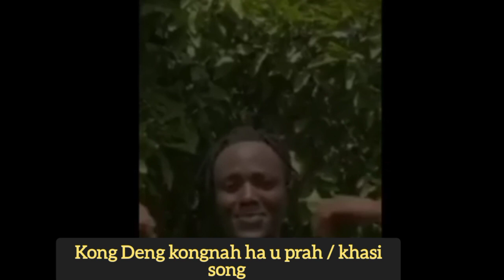Viral Kane jingrwai kongdeng kongnah ha u prah ||Doi Doi khasi